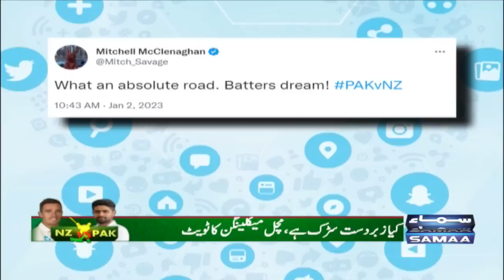Mitchell McClenaghan reacts on Karachi test pitch | Pak vs NZ | Samaa News